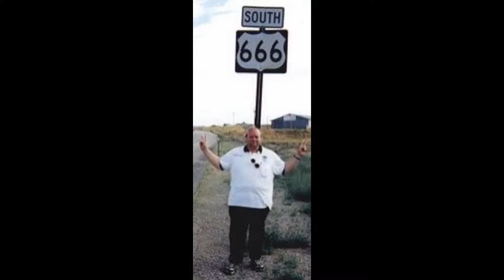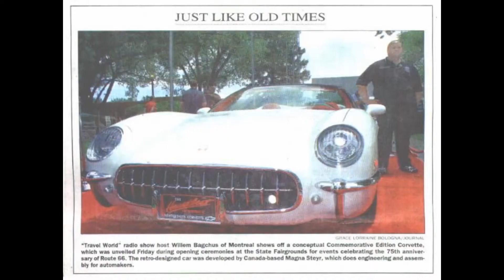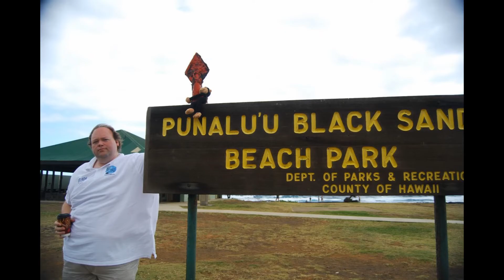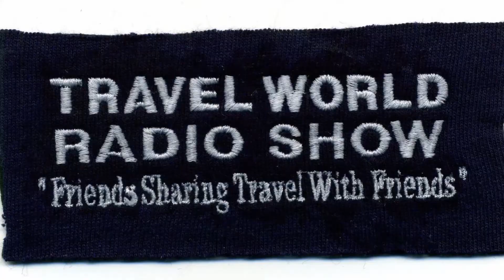Travel World Radio Show - 25th Anniversary Montage over 2005 demo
From April 27, 1997 to April 2022, Travel World Radio Show has entertained millions with its "Friends Sharing Travel With Friends" approach to travel broadcasting.
From entertaining guests to cool remotes and friendly atmosphere, Travel World started in Montreal on CIQC AM 600 and was syndicated by 1999.
At its peak in 2004, Travel World reached over a million listeners each week across over 50 radio stations across America and around the world.
Enjoy this look back on an exciting and fun show!
-Willem and Steve